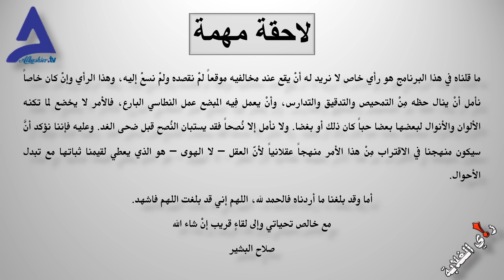مني أركو مناوي - حميدتي كان الحاكم الفعلي للسودان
يا راجل! الحاكم الفعلي للسودان.